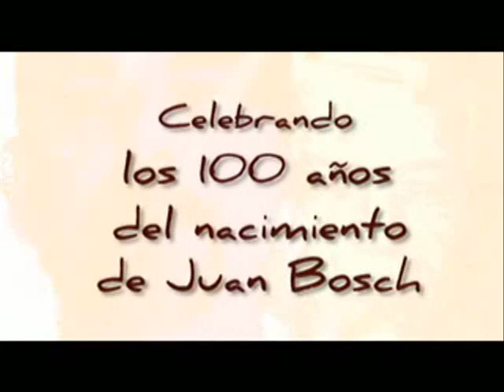Vivira ¨Homenaje a Juan Bosch de Manuel Jimenez¨ part 1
Vivira ¨Homenaje a Juan Bosch de Manuel Jimenez¨ (Docum. part 1)